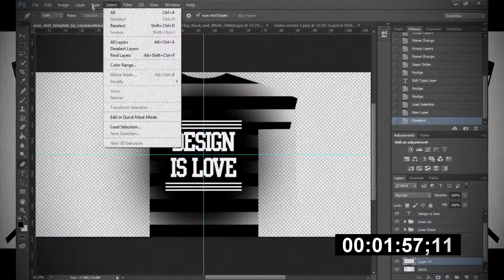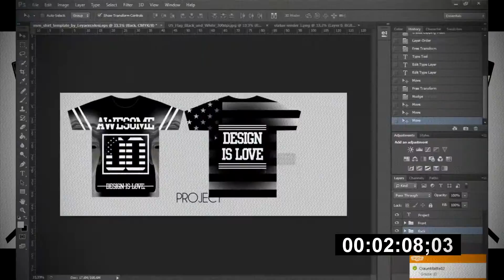● Projectshirt [BETA] [DESC.] ● By AwesomeGraphics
✘-_-_-_-_-_aprimi ora_-_-_-_-_-✘
✘-_-_-_-_-_open me_-_-_-_-_-✘

Descrizione: Ciao a tutti, il progetto "Projectshirt" partirà a metà gennaio.
Il progetto consiste nel creare una maglietta* utilizzando il programma photoshop (o anche altre piattaforme).
Il tutto verrà uplodato su un sito dove una persona potrà acquistare la maglietta* tramite un link di sellfy (Del venditore che ha creato la maglietta). Io e altri ideatori di questo progetto non chiediamo nessun requisito o soldi.

Il layout per la maglietta sarà disponibile alla partenza del progetto.

Grazie, AwesomeArtz

*: Maglietta ovviamente non fisica ma su un file PSD (o di altre piattaforme) e immagine.
Song: Manycure-augmented reality (original mix)
✘Requisiti/Requirments✘
➨Se vuoi una grafica, questi sono i requisiti :

- 2D: 200 Iscritti / 4000 Views
- 3D : 250 Iscritti / 4900 Views
- MC: 250 Iscritti / 4700 Views
- Anime: 220 Iscritti / 4700 Views
- Realistic: 300 Iscritti / 4900 Views

➨ Richiedere design particolari chiedere a me su skype: awesomeartz